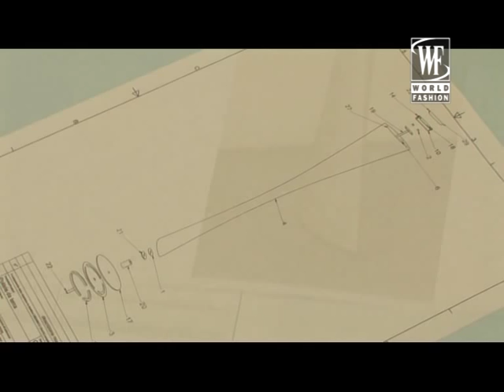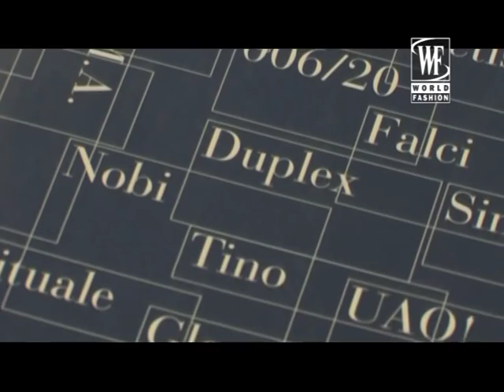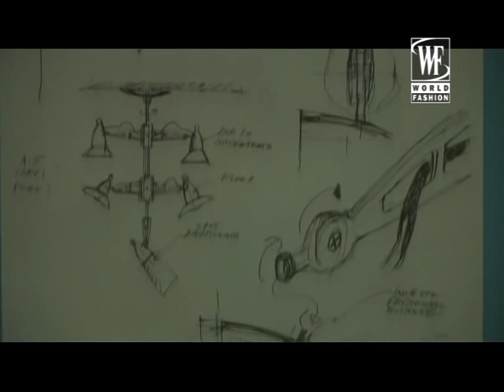The Art of Lighting by Fontana Arte